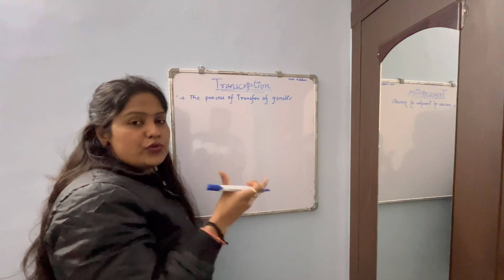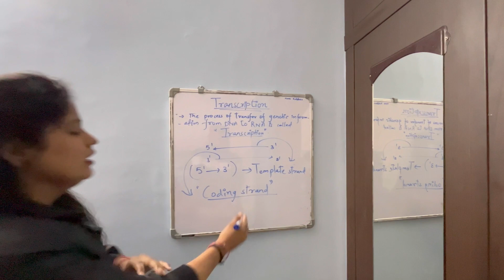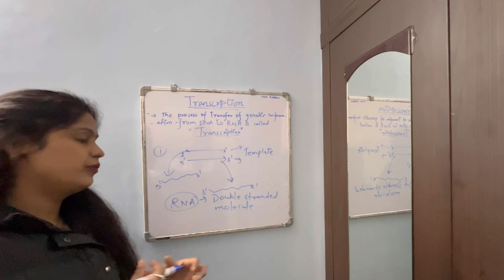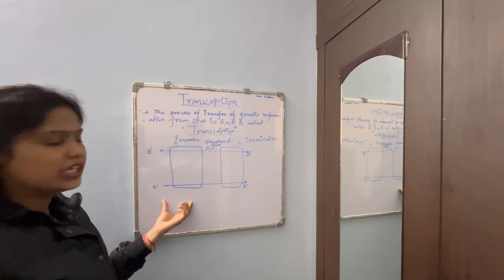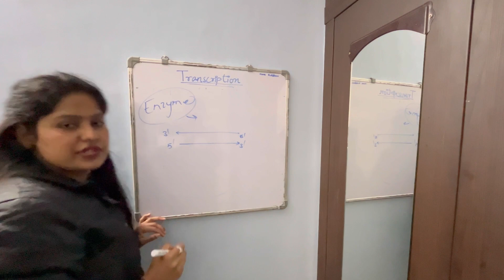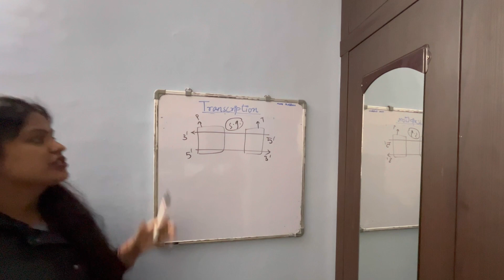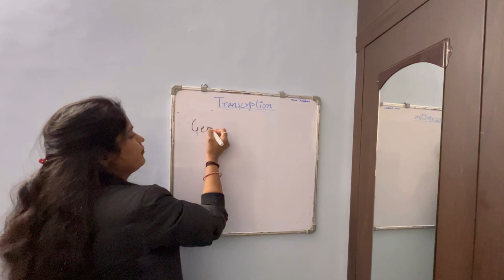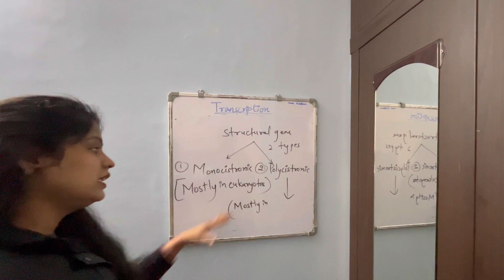Transcription, Genetics, Biology Class 12th /CBSE/NEET( By Neelam Sharma)